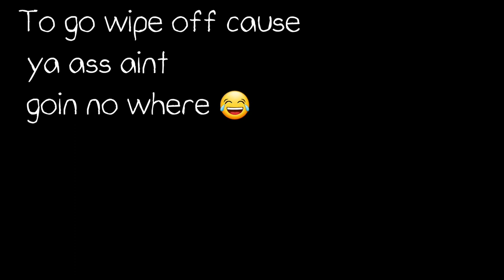REUSE THAT UNDER THE SINK HAIR